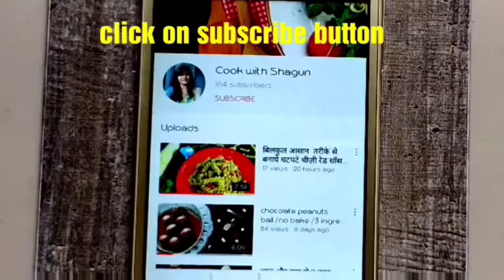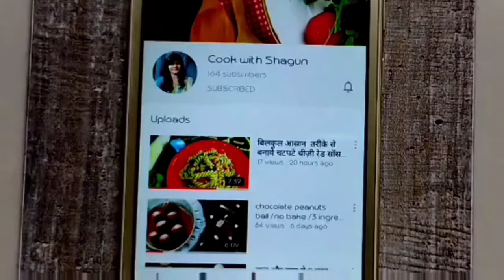cotton sponge cake without oven/atta cake/Cook with shagun/sponge cake/cake /homemade cake/cakes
Hello foodies,

today I will show you how to make atta sponge cake without oven so keep watching 👍